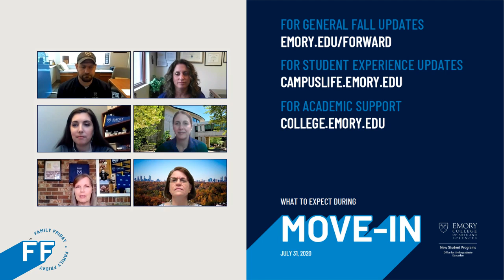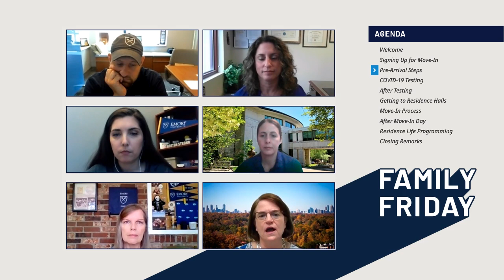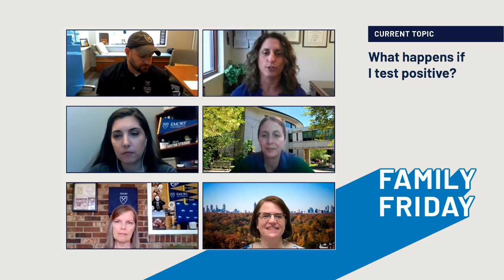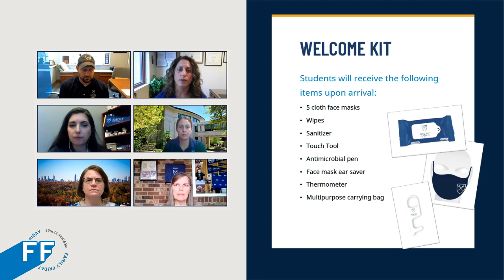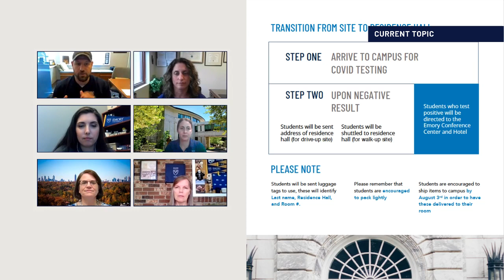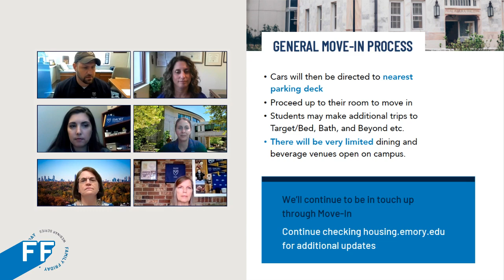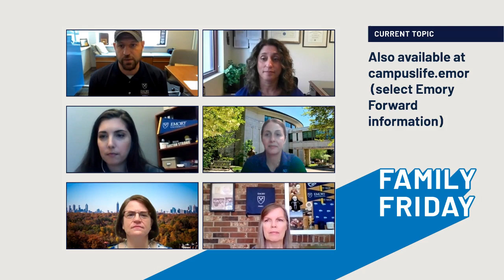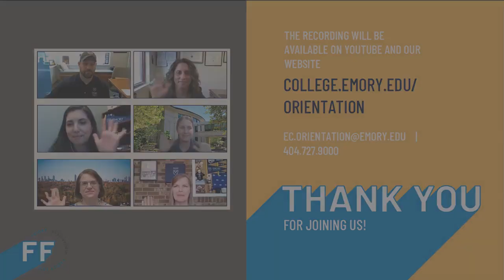July 31: What to Expect During Move-In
We know you have questions about what to expect from the move-in experience. During this webinar we will speak to representatives from Campus Life to review the move-in process and provide an overview of what to expect during the holistic experience.